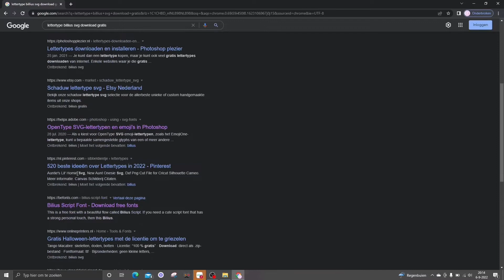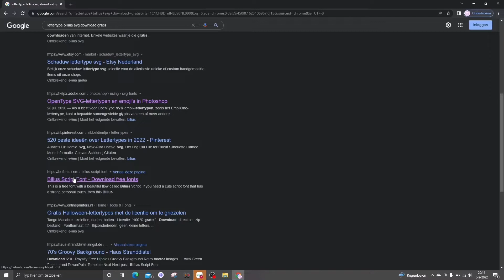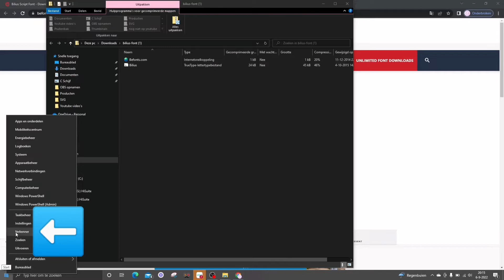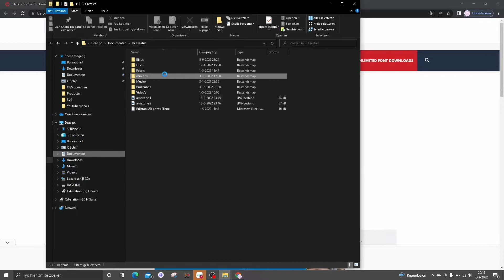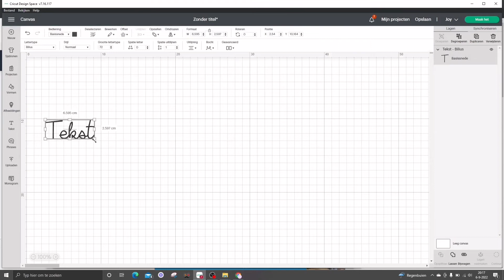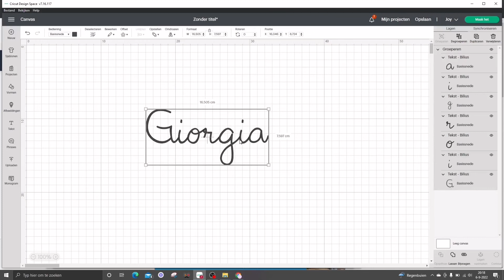Cricut Joy (NL) | lettertype downloaden | NL, ENG, DE, ESP Subtitel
Welkom, wat fijn dat je kijkt naar een video van mij. Cricut Design Space beschikt al over vele lettertypes. Toch wil je er soms een hebben die er nog niet bij staat. Vaak kun je deze (gratis) downloaden. In deze video laat ik je zien hoe, en hoe je deze in de Design Space zet. Veel kijkplezier!

--TIJDCODES--
00:00 Intro.
00:23 Lettertype zoeken in Google.
01:33 Downloaden op befonts.com.
02:45 Lettertype uitpakken.
03:30 Gedownload lettertype in de Cricut Design Space vinden.
04:20 Letters los van elkaar verplaatsen en lassen.
05:55 Resultaat en afsluiting.

Heb je vragen, tips of tops?

Met dank voor de handgemaakte ondertiteling door: Yvonne